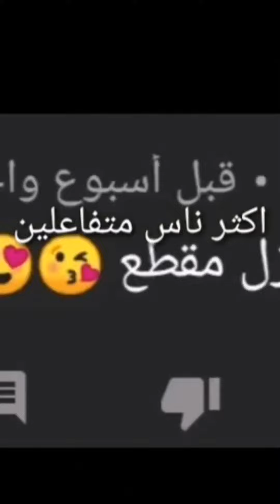مجاكر سييرا 2018 خط vs اوريون 2016 ماشاء الله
سييرا خط